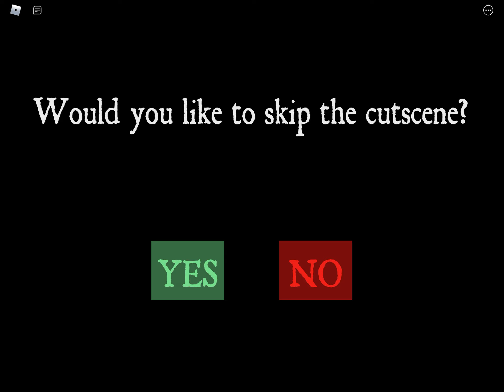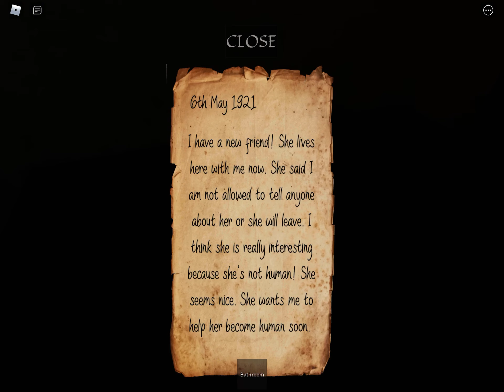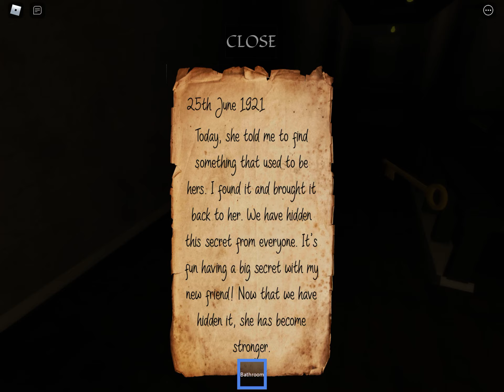Playing Evelyn on Roblox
Having fun and playing Evelyn on Roblox (speed run)